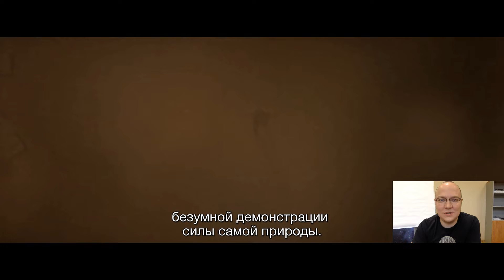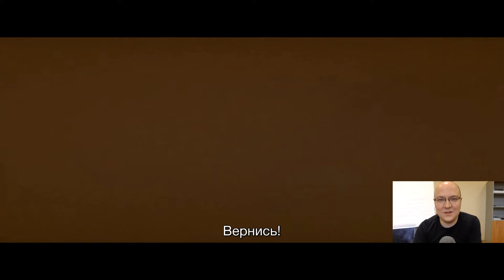Мандерлей: разбор, ч. 3/4. Смысл, анализ фильма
Ошибочные решения Грейс оставили жителей города без еды. Голод стал настолько сильным, что жители перестали управлять своим поведением и не смогли не отнимать еду у близких. Голод привел к смерти. Но кого судить: того, кто еду отнял или того, кто позволил такой ситуации произойти? И что делать дальше? С чем работать выгоднее: со следствиями или с причинами? Третья часть разбора шедевра Ларса фор Триера «Мандерлей» (2005) готова!